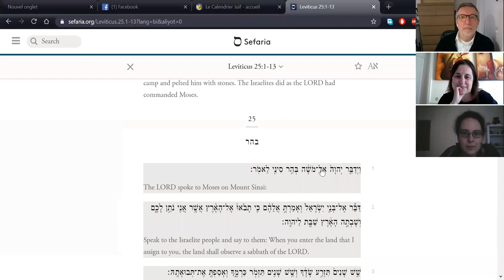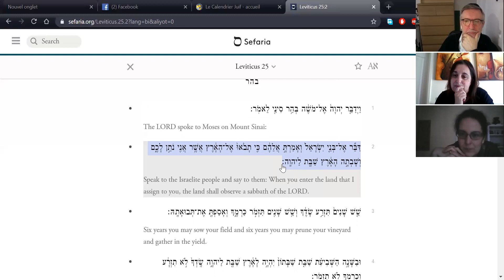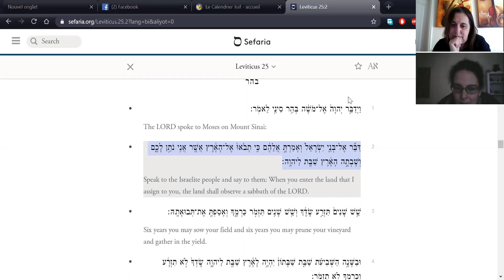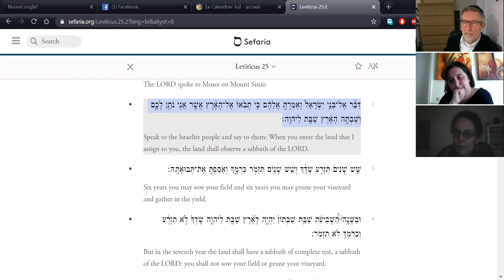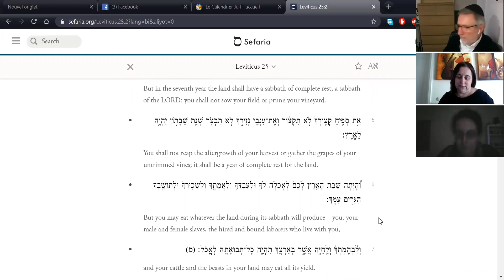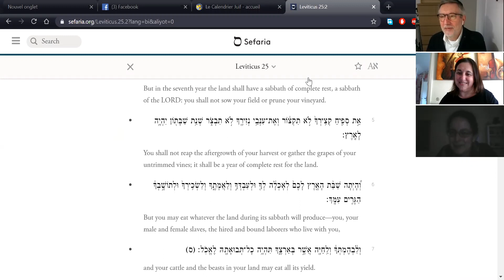K1abbalat chabbat Behar Behoukotai 5780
Reunion zoom pour accueillir chabbat behar behoukotai en cette periode particulière.